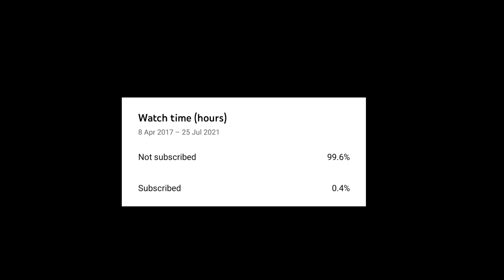Kaash Love Bite 😱💋 Exposed on Live stream || Kaash Plays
kaash sexy
kaash with scout
kaash love bite exposed
kaashplays

for making such video